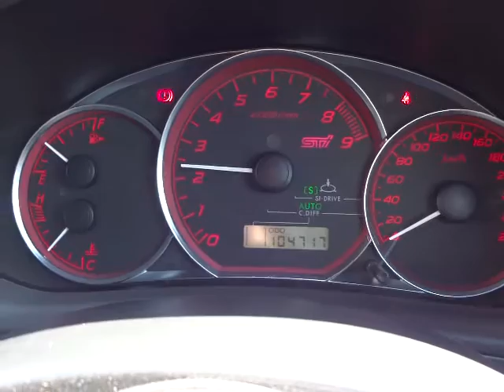スバル インプレッサ WRX STI 4WD エンジン音 (A039)